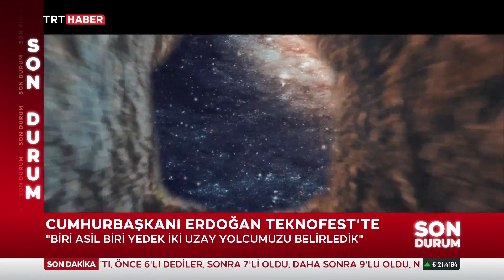Başkan Erdoğan, Azerbaycan Cumhurbaşkanı Aliyev, Libya Başbakanı Dibeybe'nin Teknofest Konuşması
Teknofest 2023 (Atatürk Havalimanı)